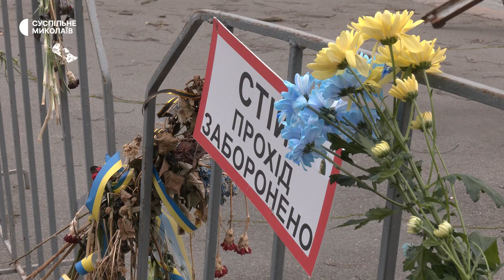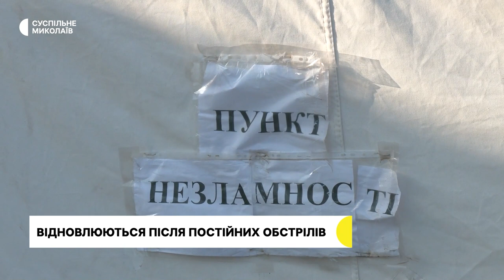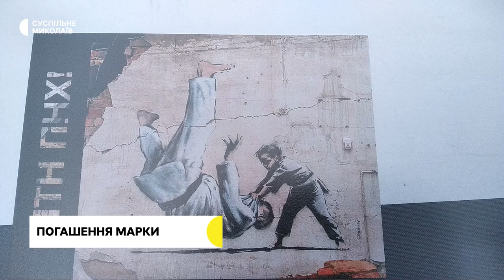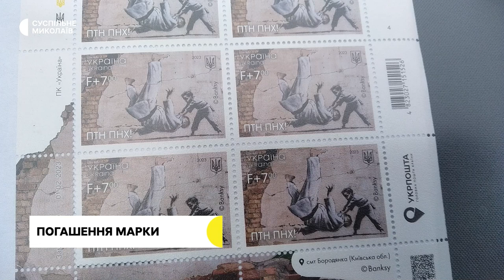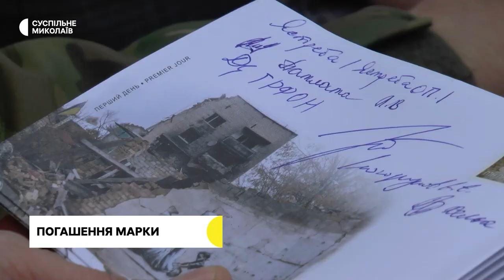Річниця повномасштабного вторгнення, відновлення громади, марка І 24.02.2022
00:00 - анонс
00:32 - вшанування пам'яті загиблих
02:39 - річниця російського вторгнення
07:37 - судове засідання
08:18 - відновлення села
11:16 - погашення марки